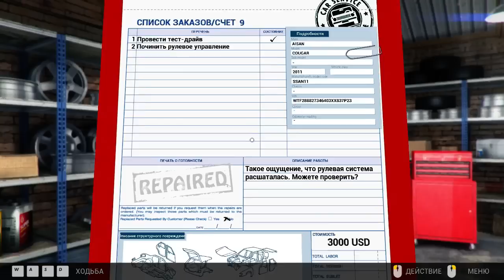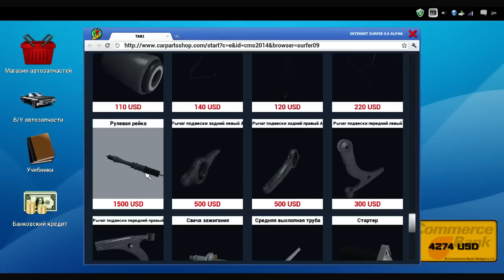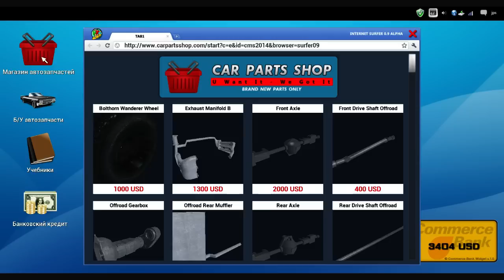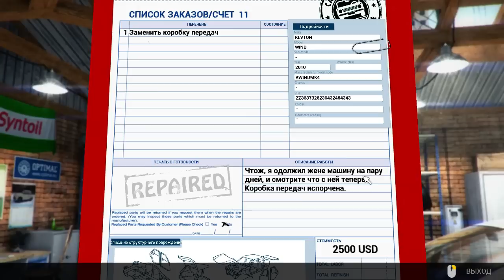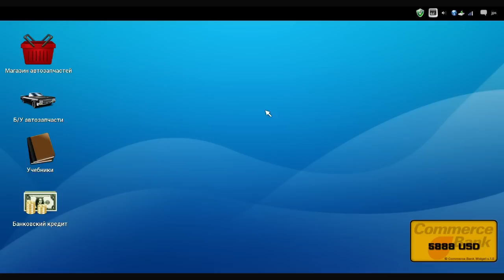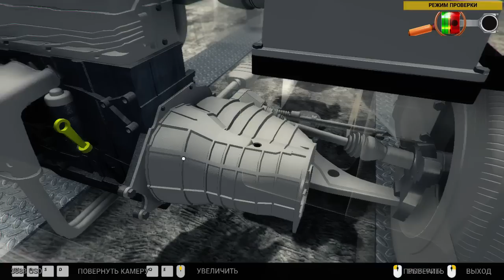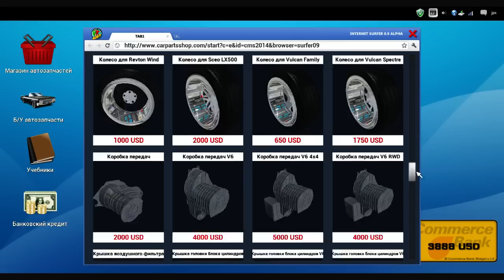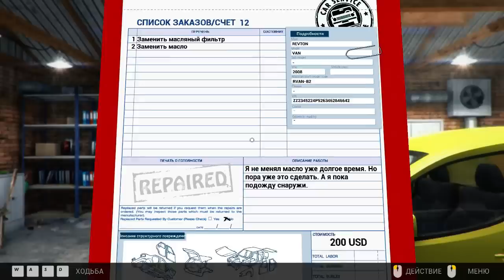Car Mechanic Simulator 5 - Пирожок с маслом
Еще 3 авто отремонтированы, и теперь скорость ремонта выше, а денег больше - растем!

Описание игры:
Симулятор строителя, вершиной карьеры которого будет собственная фирма и крупный счет в банке.
Большое количество заданий, возможность поработать на современной технике, покупка новых грузовиков и экскаваторов, кранов и строительного оборудования, аренда техники - всего не перечесть в новом Construction Simulator 2015